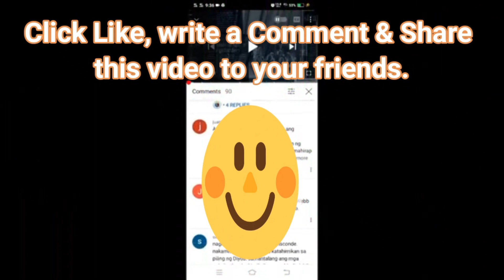PANAWAGAN NG FOUNDER NG NORTH EAGLE MAHARLIKANS ORGANIZATION INC. MA. LUIZA LYDIA CARLOS KAY PBBM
Pm me

🔴 ►Ang Channel na ito ay may content na Tungkol sa:
-Word of God and Prayers
-Love and Relationship
-Personality Development
- Motivations / Inspirations
- How to do Videos